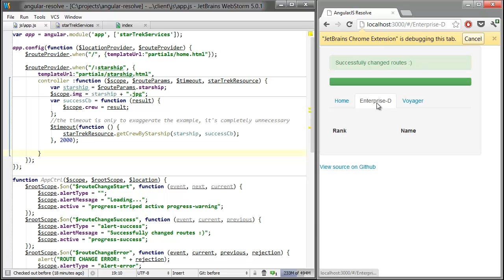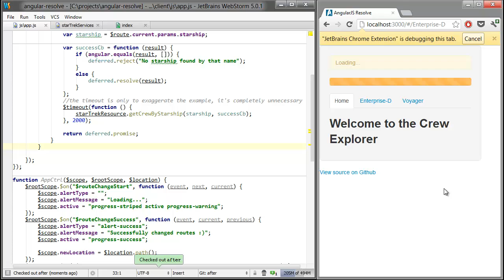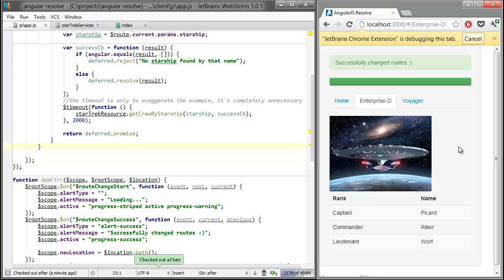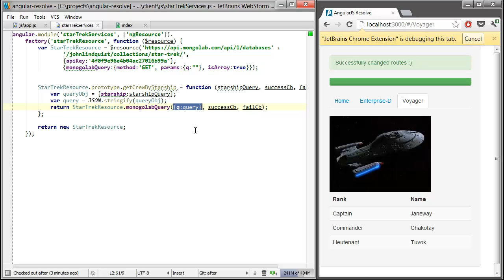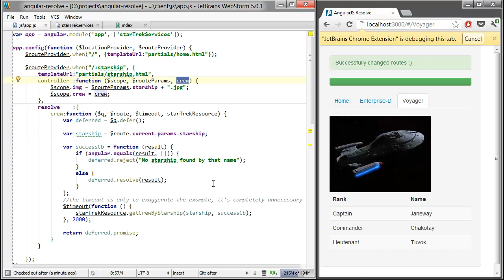AngularJS - Behave like Gmail using Routes with Resolve